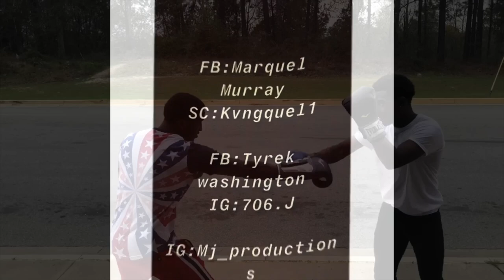GLENN HILLS PART 1 BOXING MATCH 🥊 🥊‼️(1k Views For Part 2)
Get this video to 1k views and we will drop a part 2 no kapp Make sure y’all like and sub turn on post notifications to get every video we post follow us on all social media
Sc:706.Quel /marigotdajuice
SolidQuel